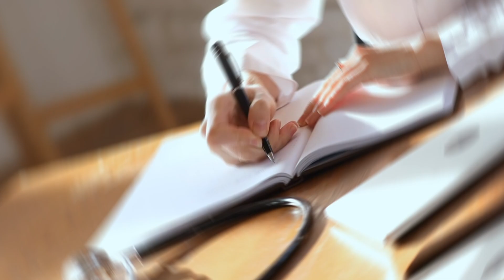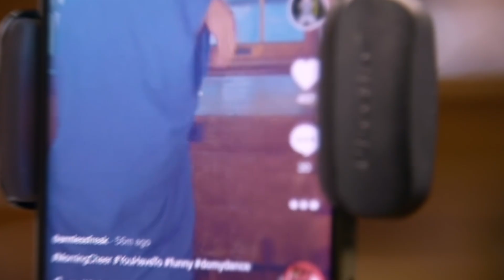La Persona Mas Inusual en el Mundo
¡Hola! ¡Esto es Infinito, y hoy te mostraré a las personas más inusuales y únicas del mundo que no creerás que realmente existen!